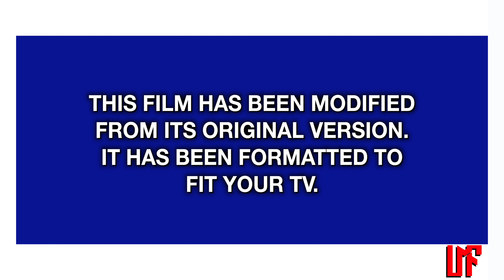GH5 Low Light Test With V-LOG (ISO 1600 - 2000)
COULDN'T SLEEP SO HERE YOU GO! WILL DO MORE SOON!